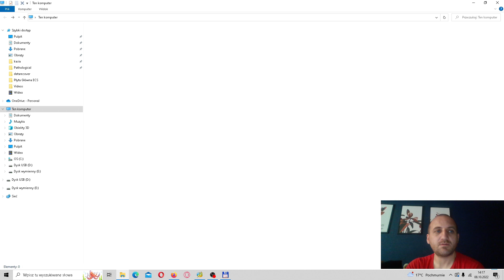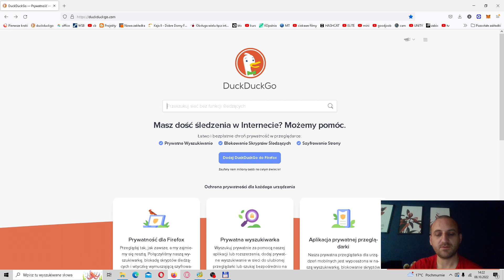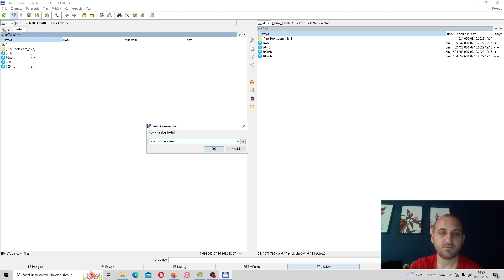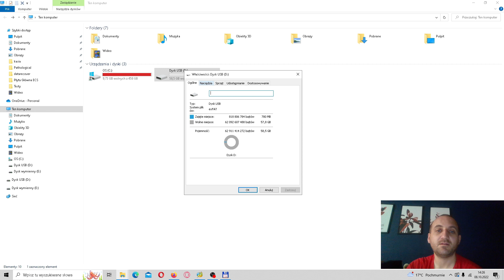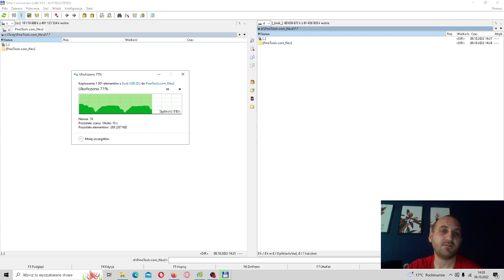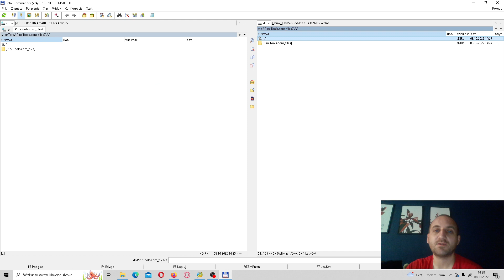Jak sprawdzić PENDRIVE lub KARTĘ PAMIĘCI - Dysk HD /SSD - - czy nie jest wolny i złej jakości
Sprawdzamy pendrive, karty pamięci , dyski, przydatne informacje